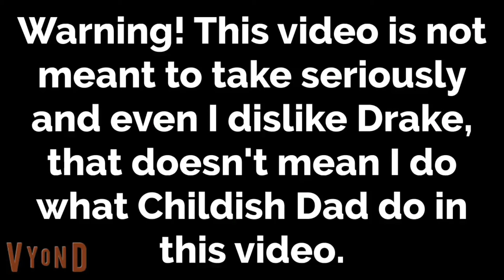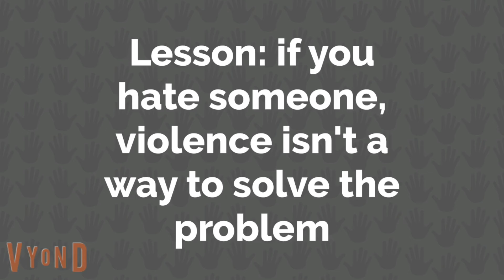Childish Dad Kills Drake!